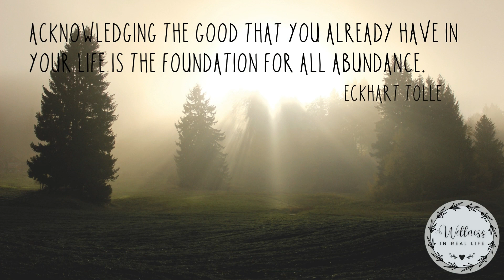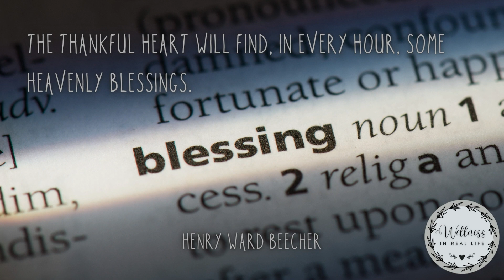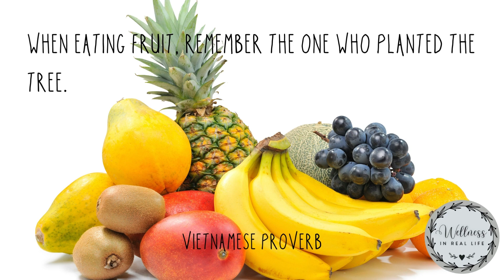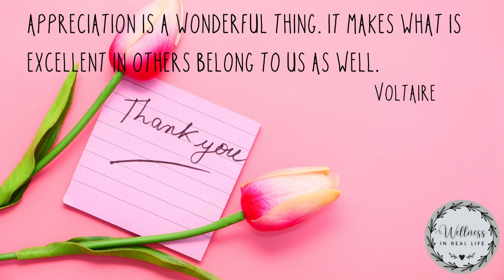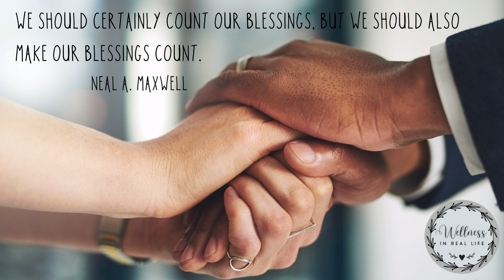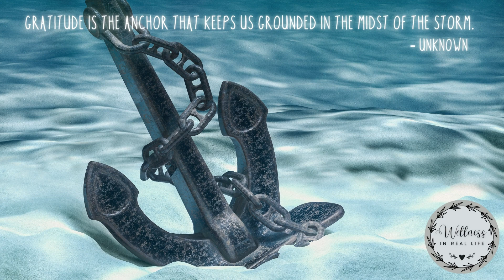The Gift of Gratitude - 50 Quotes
Welcome to This Day In Health and Wellness!

In this series of videos, we explore some of the gifts we have at our disposal that can contribute to our health and wellness and make a big difference in our lives.

Gratitude is the appreciation of the good things in our lives, both big and small. It is a powerful emotion that has been shown to have many benefits for our mental and physical health.

If you liked this video please be sure to let me know and perhaps consider buying me a coffee to support more videos on health and wellness?

Be sure to check out my other videos in the series, as well as practical and common sense ways to improve your wellness in real life and take a look at these white noise music videos:

Cute Dogs & Puppies
Fine Arts Masterpieces
Adorable Cats & Kittens
Incredible Wildlife
Ocean Breeze
Beautiful Horses
Under The Sea
Sweet Dreams, Little One
Rain
Meditation
Relaxation

Me encantan hago muchas cosas bonitas!

MOTIVATIONAL T-SHIRTS
I Can See Clearly Now Short-Sleeve Unisex T-Shirt Hopeful CUSTOM orders welcomed!

TropiSlim, the world's first 100% natural solution to support healthy weight loss.

Neuro-Thrive Brain Support - All natural brain support supplements for regaining sharper focus and boost your memory. Great for seniors. No stimulants.

Halloween Activity Pack - Halloween Activities For Kids & Adults! Includes: Activities, Coloring Pages, Crafts, Stories With Audio, Songs, Maze, Word Scramble, Sing-A-Long Raps, Jokes and More!